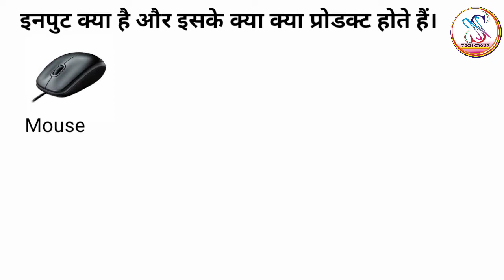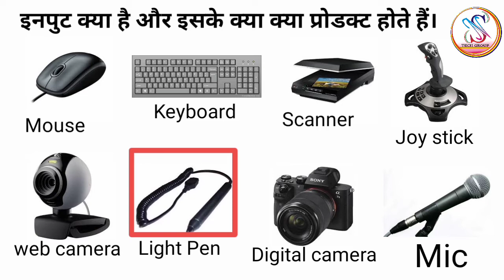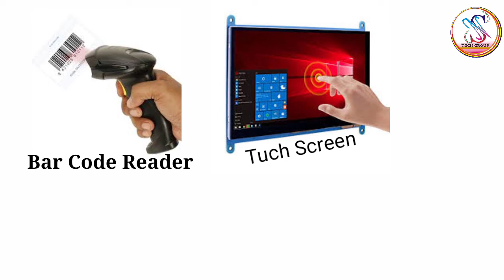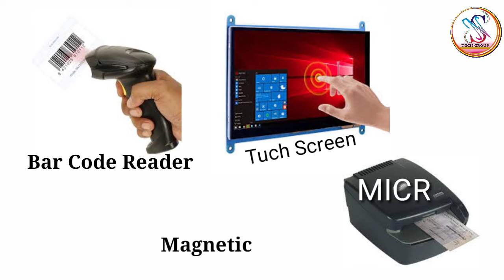इनपुट क्या है और इसके उपकरण क्या है। what is input device। computer device by neetesh shakya part -1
नमस्कार दोस्तों ब्रेकिंग न्यूज़ के सेटअप या बैकग्राउंड या अन्य किसी के लोगो आप बनवाना चाहते हैं तो मेरी वीडियो में कमेंट करें और बताएं कैसे बनवाना चाहते हैं हम आपको वैसे बना कर देंगे धन्यवाद

paynearby

background news update banaya apne news channel ka breaking news setup
output input ke bare mai jaane
what is input device by neetesh shakya
input device & output device
types of input device

 || CSC vle info. बैंक मित्र के लिए डॉक्यूमेंट अपलोड कर दिए तो apna status dekhe.

आप अपने विचार हमारे साथ शेयर कर सकते हैं। हमें आपके विचारों से एक नई रहा मिलेगी।

Team
SN TECH GROUP
SN TECH SUPPORT